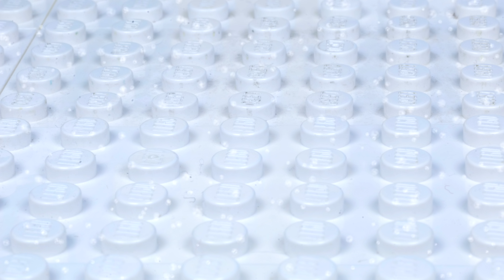LEGO Bank Robbery | Joker Fail | Superhero Cartoons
Lego City Bank is not safe and Joker is going to make Bank Robbery in new Lego Stop Motion cartoon for kids!

Toy City is living it's ordinary life, but even toy city needs it's own superhero to protect Bank from robbers like Joker. And only in that case Bank Robbery will fail.

Watch this funny animation if you like Lego Movie ;)